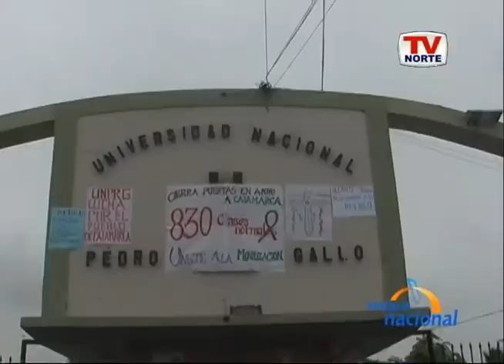Lambayeque: Universitarios de Pedro Ruíz Gallo se declaran indignados por muertes en Celendín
En Chiclayo, estudiantes de la Universidad Pedro Ruiz Gallo muestran su rechazo ante los actos de violencia en Cajamarca. Ellos quemaron un ataúd por las muertes registradas durante las protestas contra el proyecto minero Conga.